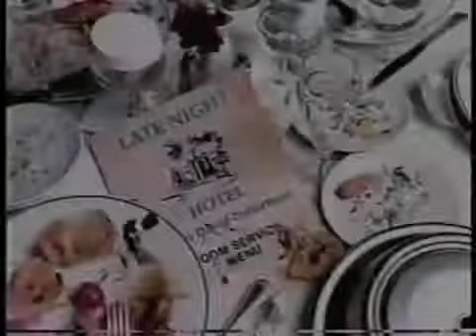Tony Curtis on Late Night, January 15, 1986 -newest seri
new Tony's first appearance on the show to promote his tv movie Mafia Princess.